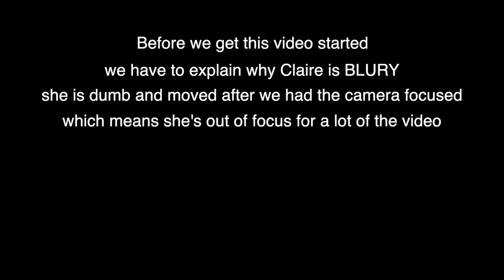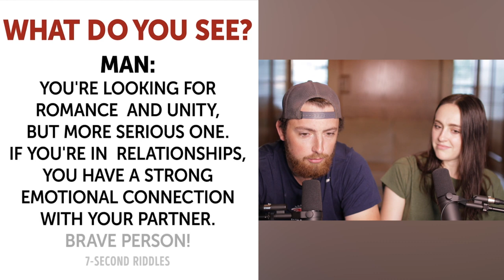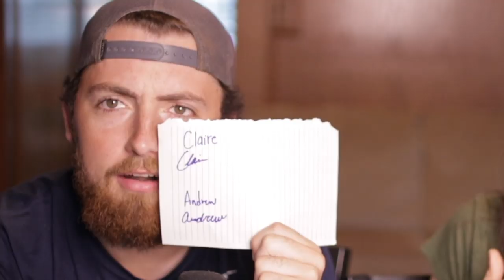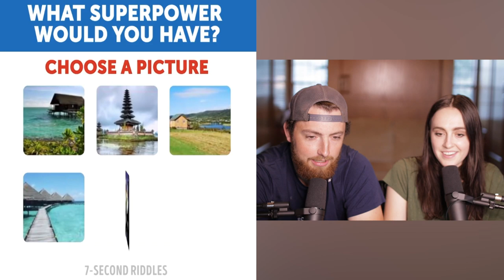Personality Tests That Show Who You Really Are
Personality Tests That Show Who You Really Are! Do these test show you who you really are? I guess you will have to find out.